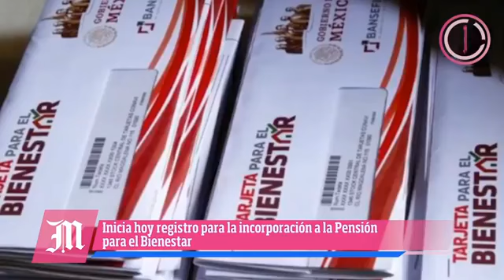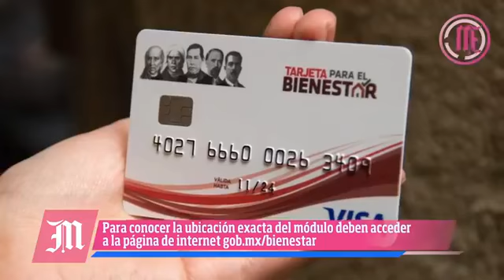Abren hoy en Morelos registro para Pensión de Bienestar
Del 17 al 30 de octubre se abrirá el registro para la incorporación a la Pensión para el Bienestar de las Personas Adultas Mayores que cumplieron 65 años en septiembre y octubre; en cada municipio se instalará un módulo.